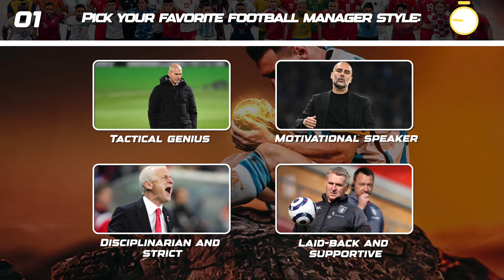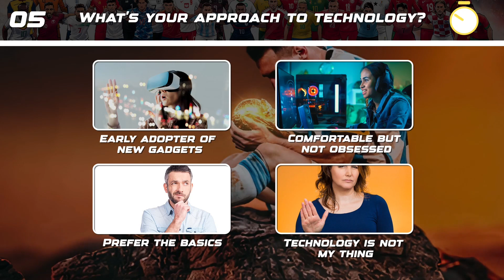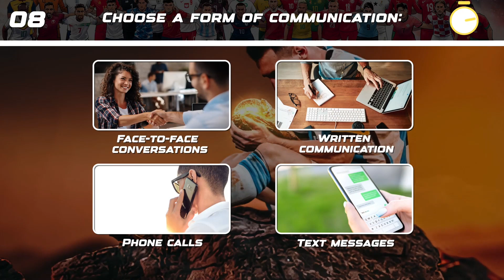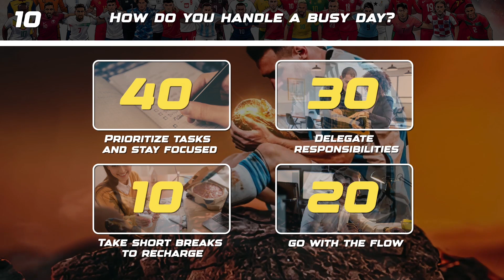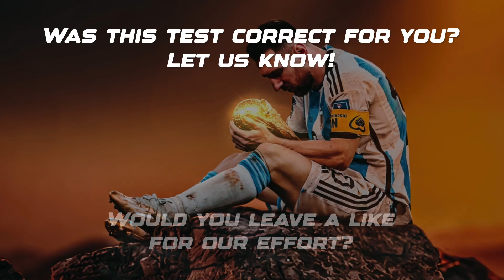Which PREMIER LEAGUE Team Do You MANAGE ??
Hello everyone! Epic Football Quiz Presents - Which PREMIER LEAGUE Team Do You MANAGE ??

In todays football quiz video we are bringing you a new challenge... FIND OUT Which PREMIER LEAGUE Team Do You MANAGE so that you can test your knowledge of football players and tactics to see if you are the ultimate football manager and take your team to win the premier league title.

Leagues Included in Epic Football Quiz include:
- Premier League
- Championship
- La Liga
- Bundesliga
- Ligue 1
- Scottish Premier League
- Series A

All Music by CreatorMix.com